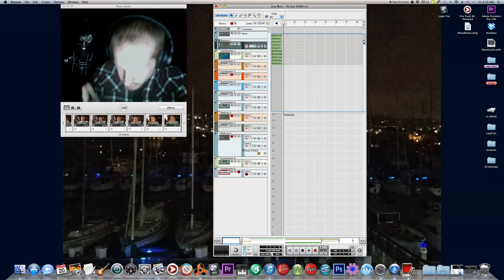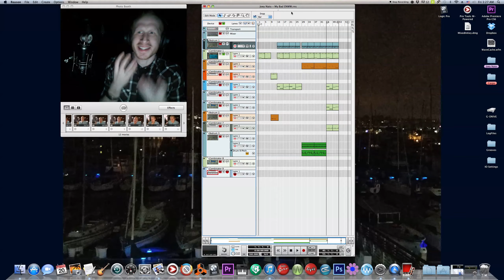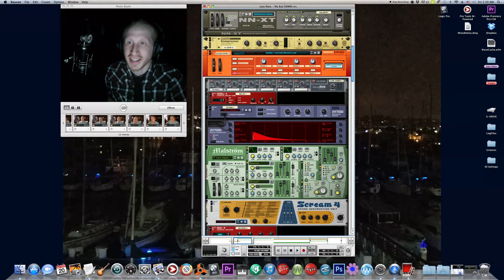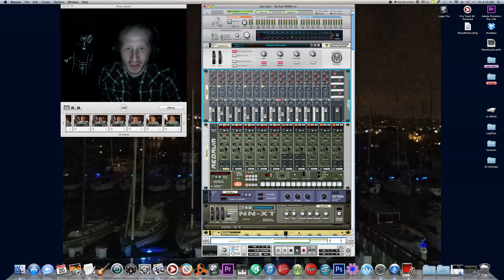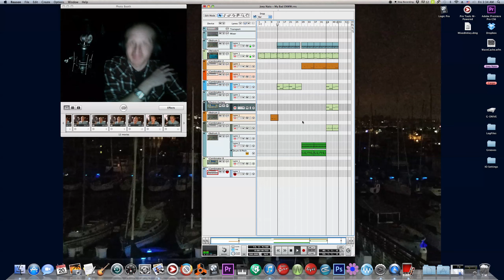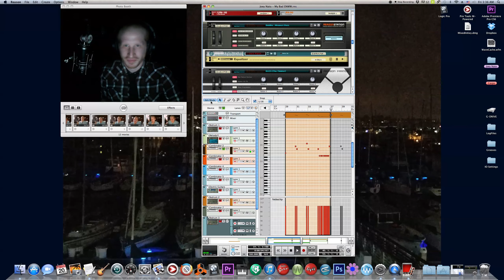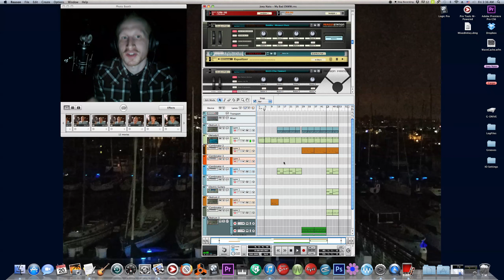The Breakdown! | "My Bad" Beat Explained.